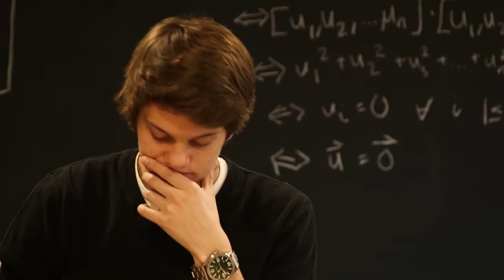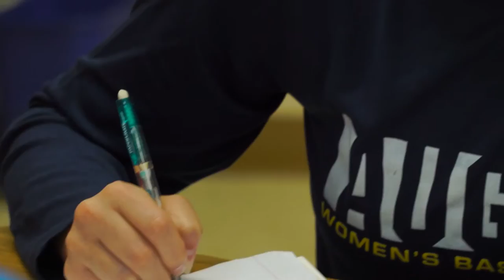Augustana University: Explore Day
A direct marketing video for Augustana University in Sioux Falls, SD. This was created to give prospective students a taste of what it means to be a Viking.

Produced by Mud Mile Communications